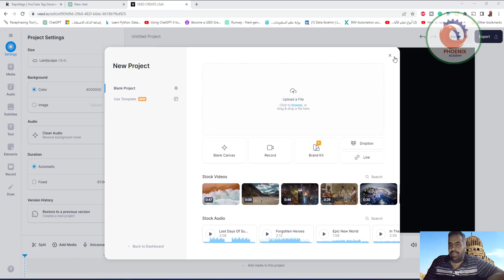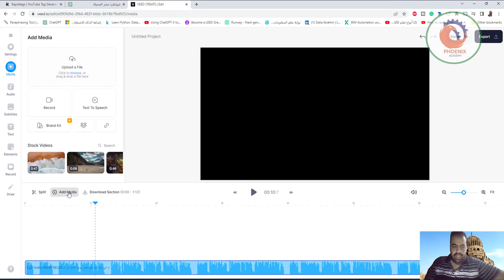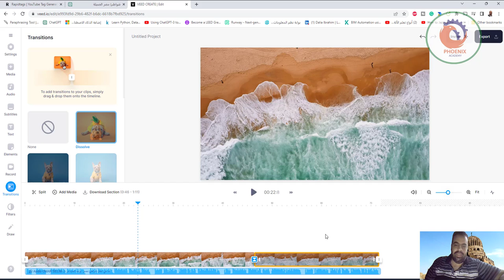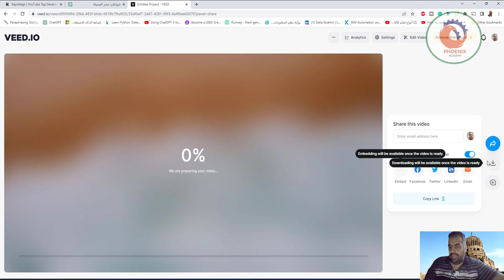Using ChatGPT 3 to Make YouTube Videos in Minutes FULL GUIDE استخدام ChatGPT 3 لإنشاء مقاطع فيديو Yo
❤️ روابط التواصل
✅ انستجرام